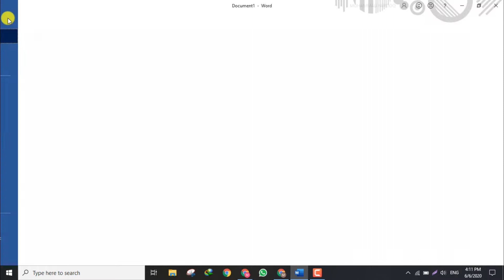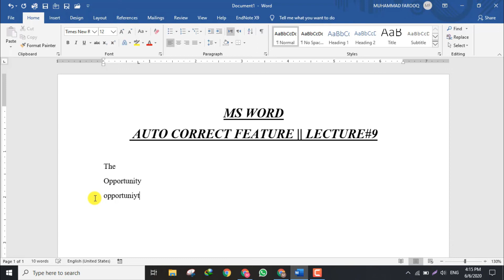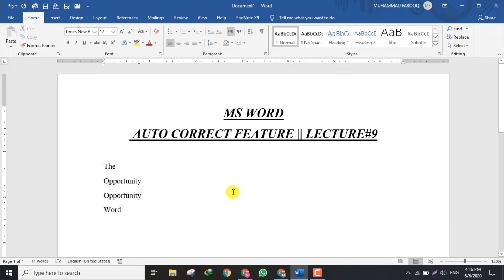MS Word - How To Adjusting Auto Correct settings || Lecture#9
Assalam-O-Alaikum !
                             In This Video I will Show You, MS Word - How To Adjusting Auto Correct settings || Lecture#9
How to Auto Correct Features Enabled
How to use MS Word Auto Correct Feature
How to Auto Correct Words in MS Office 2019
How to Enabled Auto Correct Featured
______________/MS Word Complete Course \_____________
______________/MS Office 2019 Complete Course \_____________